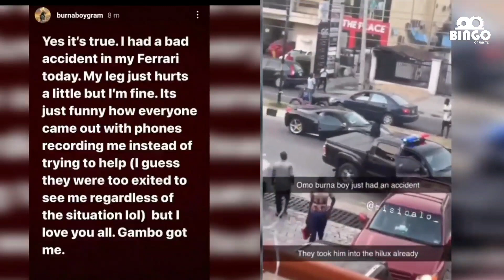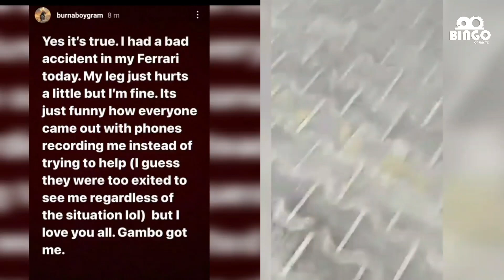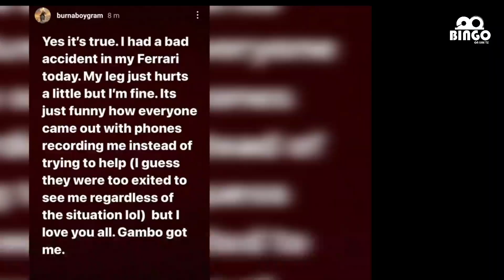BurnaBoy Apata Ajali Kaumia mguu ona watu wamrekodi kwa simu washindwa kumsaidia Full video